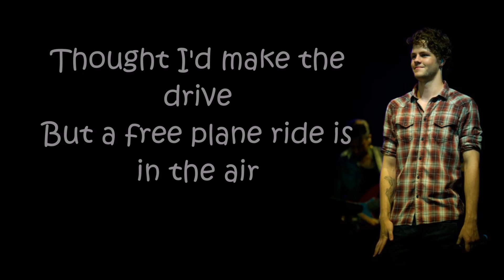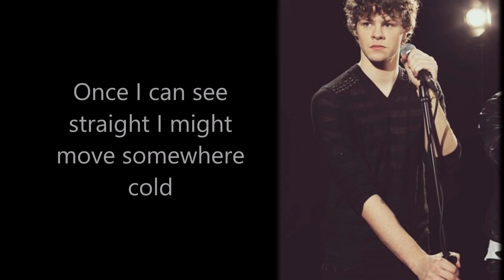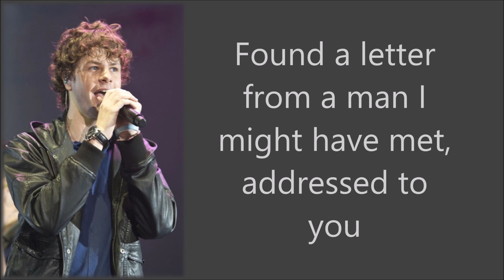The Wanted Hi and Low